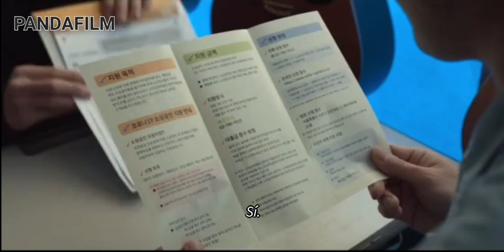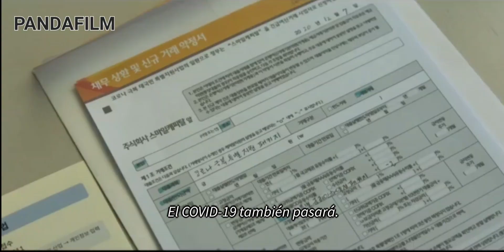Sabuesos || La estafa || Sub español